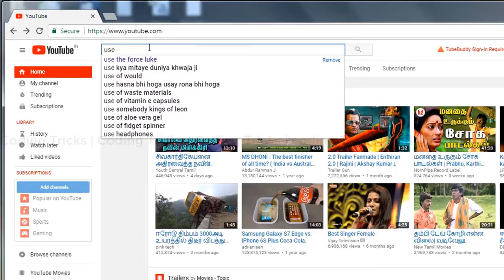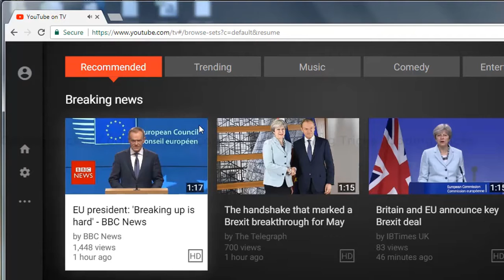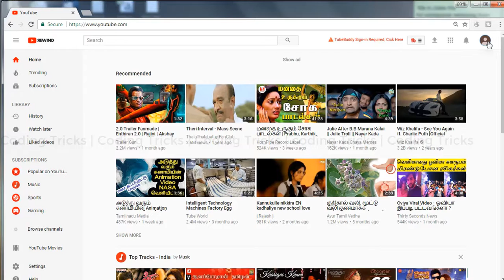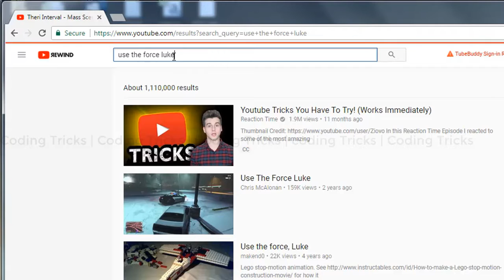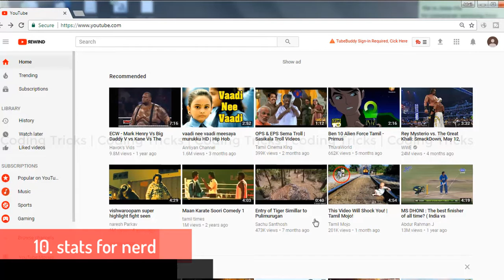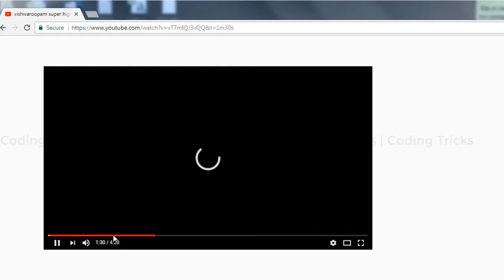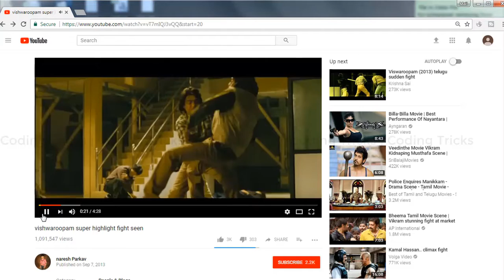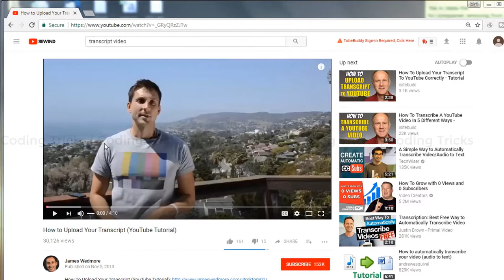Cool YouTube Easter Eggs - Latest 2019 | YT Easter Eggs | Secret YT Tricks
15 Superb YouTube Tips and Ticks | Cool YouTube Tricks | [ Coding Tricks ] .

Refferal Tags:
youtube web tricks,youtube tips,youtube tricks, youtube old settings, youtube full site tricks, the secret youtube tricks,ssyoutube watch,cool tricks,youtube magic tips,
ss youtube downloader,youtube without ads url,gif creator,gif app, youtube movie,youtube tv shows, WWW YouTube,